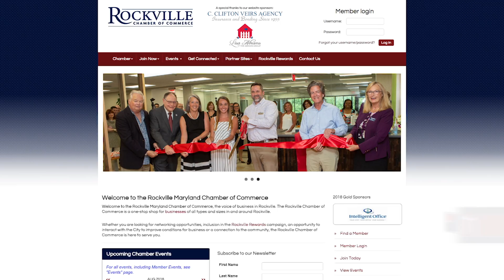Meet Rockville's New Chamber of Commerce CEO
Rockville's Chamber of Commerce welcomes its new President & CEO. We'll introduce you to her.